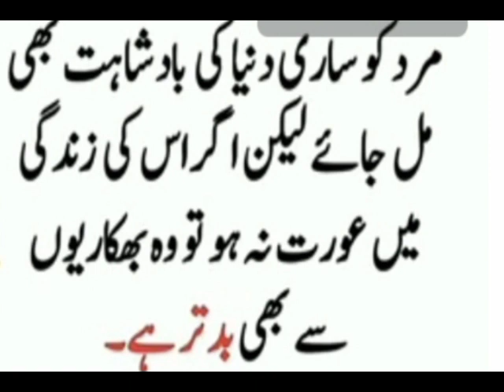There was a pencil my sister asked for and gave me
Whenever I bring a new balance, my sister tells me not to fast and give me your old pencil.